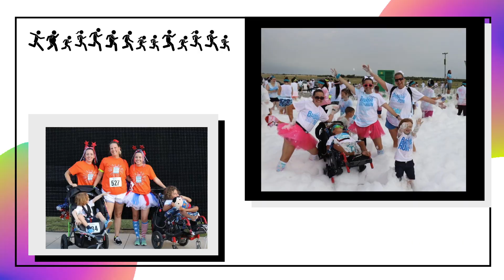My Fitness Journey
My fitness journey started when my dad died at the age of 50 from a heart attack. After that my sister and I started working out. We knew it was going to be hard because we are single moms. SO we registered for a fitness competition. After that our fitness journey took a turn. Watch my movie and follow us as we begin this journey again.